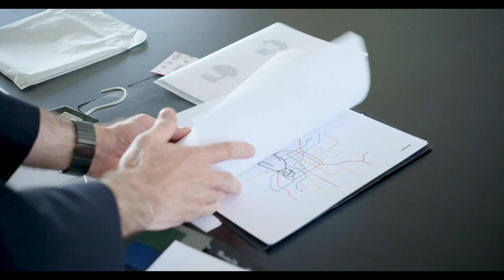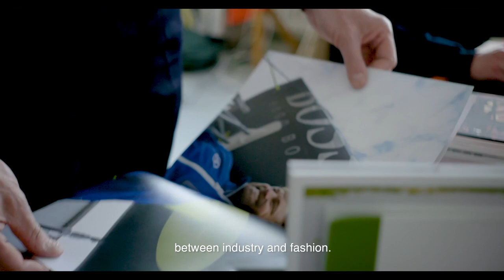Fashion meets industrial design with Konstantin Grcic | BOSS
Take a look behind the scenes at the making of our latest capsule collection. Drawing inspiration from travel and the global design hubs of Milan, Shanghai, and New York, industrial designer Konstantin Grcic reinterprets the signature BOSS jacket to develop something fresh and innovative.